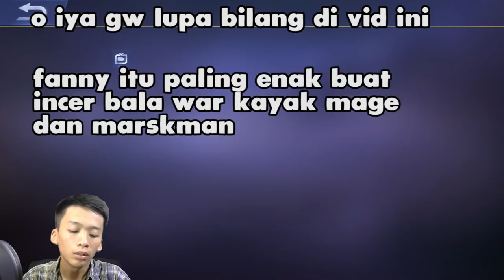GUIDE & TIPS PAKAI FANNY !! - Mobile Legends Indonesia Guide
Yo ~
halo semuanya ..
jadi video ini khusus buat kalian kalian yang pengen belajar fanny dan masih bingung tips tipsnya apa saja
di video ini gw akan memberi kalian tips menggunakan fanny agar lebih lancar menggunakannya

saksikan sampai akhir videonya ~
Happy watching this video ~
(~^3^)~

IGN : Donny Youtube

1. Raven & Kreyn - So Happy [NCS Official Video]